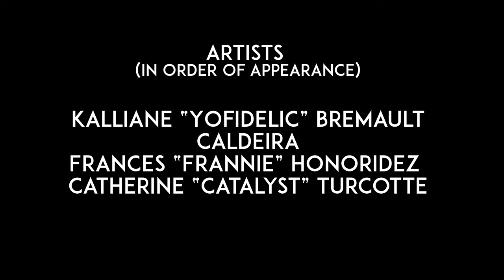Moments of Movement #105 - Rebels De La Soul Feat. Tierra Whack - Shit Happens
From the MomentsofMovement Series

Artists/Dancers:  Rebels De La Soul

    Kalliane "Yofidelic" Bremault
                               Stephanie Caldeira

Frances "Frannie" Honoridez
                               Catherine "Catalyst" Turcott

Captured by: valino

Thank you for becoming a Moments of Movement Patron.

Thank you for your support, your donation goes a long way